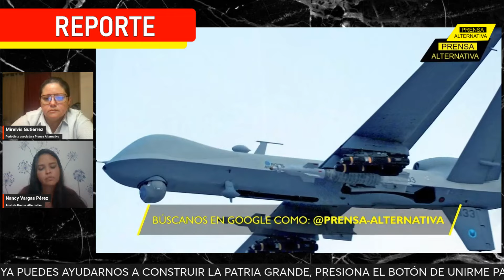EEUU LO CONFIRMÓ: Arrasaron su escondite en Kiev | Mirelvis y Nancy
Entre0
PAN05
PAN07
PRO